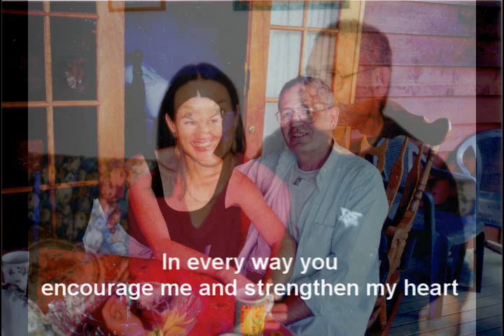Avraham Sheli (My Avraham) From ‘All Flesh is as Grass’ By Rosalind Hershkovitz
" Avraham Sheli " - A Song to My Husband   Among the Biblical songs in the concert (and album)"All Flesh Is As Grass" is a song that was written to my late husband Avraham while he was still alive and well. Johannes Stark visualized the song from photos of Avraham and myself and other family members at times too including his parents who are mentioned in the song. My mother, sister and brother also come in. I love what Johannes has done in making these memories even more vivid!